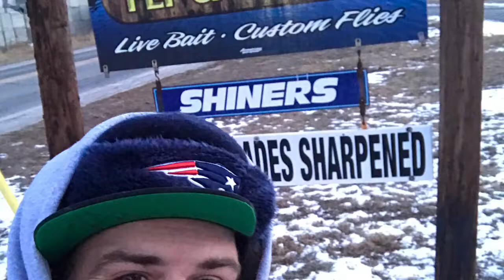Whites Pond Classic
Fishing derby in athol... took the win for pickerel